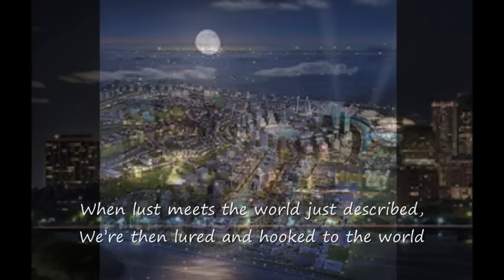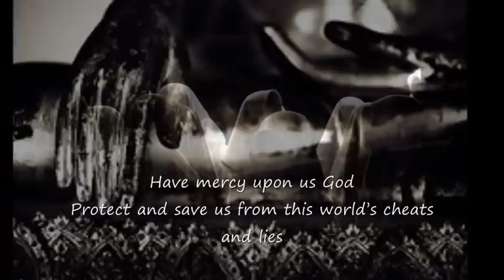Mawaddah-Keinsafan ( Repentance )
Allah is our Protector...

Don't misunderstood, all Prophets were protected coz they are maksum...
they're protected since they're the one who faced the greatest challenge and test to call people to worship Allah

we're also protected by Allah, but since those words are written by Sufi, it's like asking Allah to forgive us and hope that Allah will protect us so that we do not commit any sins.